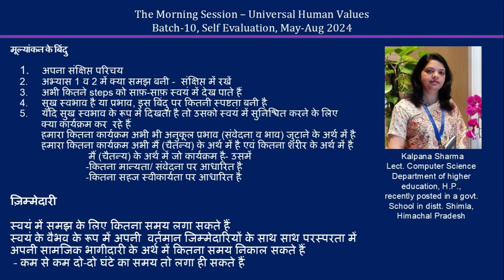Sharing Kalpana Sharma ji 2024 08 08 MS Hindi Batch 10